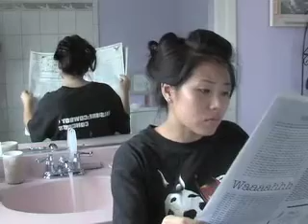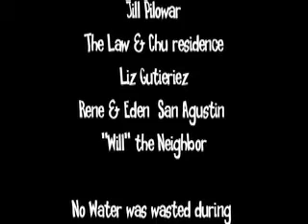#38 Ronald San Agustin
Submission #38